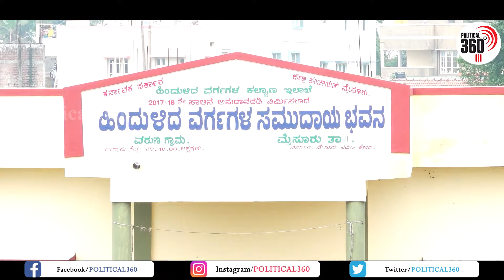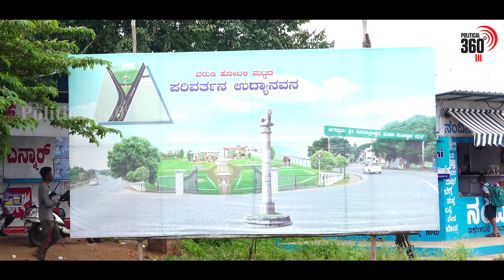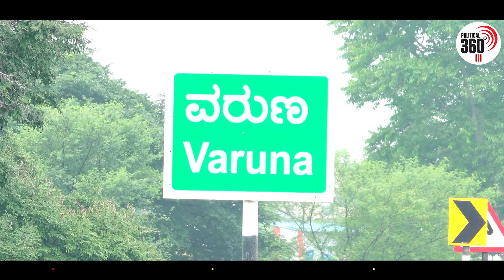MLA yathindra siddaramaiah in nanna kshetra program, about varuna constituency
Political360.in is an first Karnataka political web portal founded by Mr Puttappa , owned by P2 ADD Agency. The website Provides Karnataka Political Data and History. Political News, Political updates, Political Events Election updates, Politicians life History and videos. And Exclusive interviews. visit Political360.in

ಪೊಲಿಟಿಕಲ್360 ಜಾಲತಾಣಕ್ಕೆ ಸ್ವಾಗತ. ಕರ್ನಾಟಕದ ಮೊಟ್ಟಮೊದಲ ರಾಜಕೀಯ ಸುದ್ದಿಮನೆಯಾಗಿ, ಕೇವಲ ರಾಜಕೀಯ ಹಾಗೂ ರಾಜಕಾರಣಿಗಳ ಸುದ್ದಿ ನೀಡಿರುವ ವಿಭಿನ್ನ ವೆಬ್ ಪೋರ್ಟಲ್ ಇದಾಗಿದೆ. ಪುಟ್ಟಪ್ಪ ಅವರು ಆರಂಭಿಸಿರುವ ಈ ವೆಬ್ ಪೋರ್ಟಲ್ P2 ADD Agency ಮಾಲಿಕತ್ವದಲ್ಲಿದೆ. ಕರ್ನಾಟಕ ರಾಜಕಾರಣದ ಸಂಪೂರ್ಣ ಸುದ್ದಿಗಳು ಹಾಗೂ, ರಾಜಕೀಯ ಮತ್ತು ರಾಜಕಾರಣಿಗಳ ವಿಶೇಷ ಮಾಹಿತಿ. ಪ್ರತಿ ಕ್ಷೇತ್ರಗಳ ಅಂಕಿಅಂಶಗಳ ನಿಖರ ದಾಖಲೆ, ರಾಜಕೀಯ ಇತಿಹಾಸ, ಚುನಾವಣೆಗಳ ಫಲಿತಾಂಶ, ವಿಶೇಷ ಸಂದರ್ಶನಗಳನ್ನ ಇಲ್ಲಿ ನೋಡಬಹುದಾಗಿದೆ. ಕರ್ನಾಟಕ ರಾಜಕೀಯದ ಸುದ್ದಿ ಹಾಗೂ ಮಾಹಿತಿಗೆ political360.in ಪೋರ್ಟಲ್ ಭೇಟಿ‌ ನೀಡಿ.